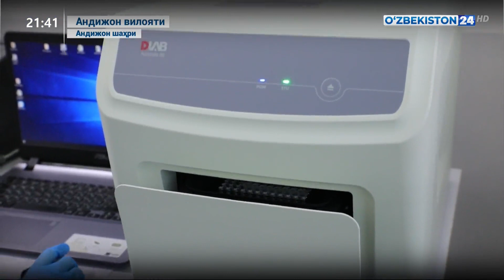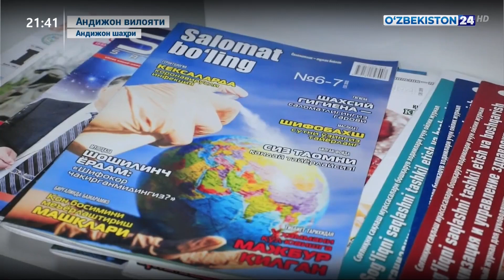Андижонда саратон касалликларини эрта аниқлайдиган ташхис аппаратлари ўрнатилди